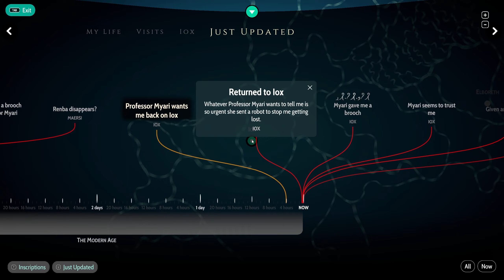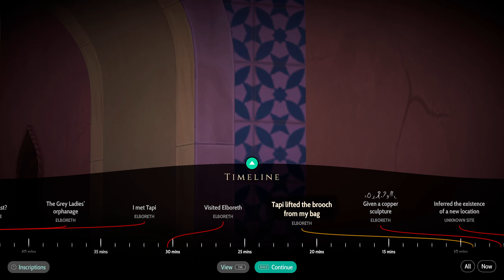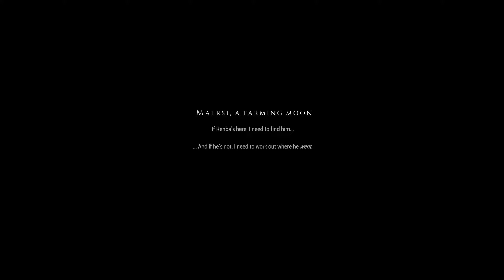Mountain of Shame - Heaven's Vault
Heaven's Vault always felt a little off to me when I saw it, but will it end up blasting my expectations out of the water? Watch on to find out